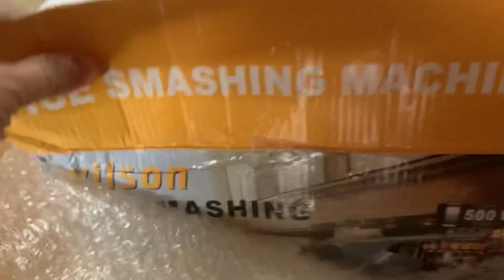My parcel is on hand:Ice CRASHER gagawa po tayo ng classic scramble